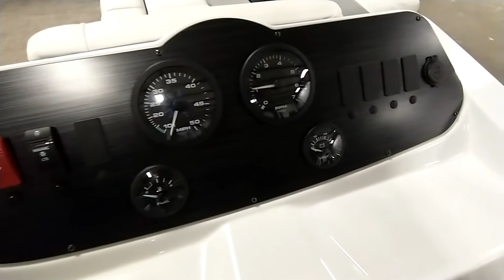Walk-Through of Lago 22C Pontoon Boat | Viaggio by Misty Harbor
Misty Harbor has been well-known in the business these last 30 years as the BEST VALUE on the water and our Lago Series fits right in! Learn more on our website!